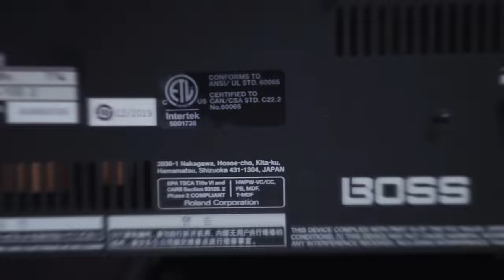The Rolling Stones Honky Tonk Women Guitar Lesson + Tutorial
Gimme, gimme, gimme the honky tonk blues! Showing you how to play Honky Tonk Women by The Rolling Stones on the electric guitar today. Let's break it down!